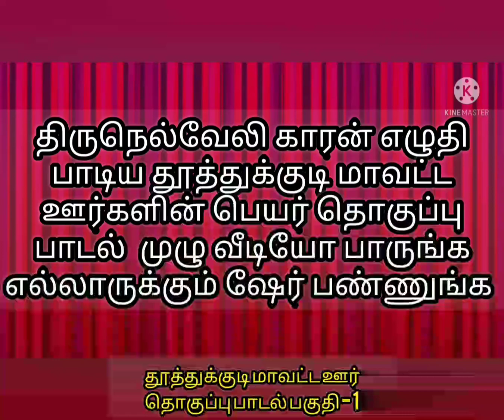Thoothukudi Song 🎉தூத்துக்குடி மாவட்ட ஊர்களின் தொகுப்பு பாடல்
நம் தூத்துக்குடி மாவட்ட ஊர்கள் அடங்கிய பாடல் தொகுப்பு பகுதி--1 மற்றும் 2
இந்த பகுதியில் தூத்துக்குடி, உடன்குடி ,திருச்செந்தூர் ,ஸ்ரீவைகுண்டம் இன்னும் பல ஊர்கள் இடம் பெற்றுள்ளது. இடம் பெறாத ஊர்கள் பாகம் 3ல் காணலாம் விரைவில் வெளிவரும். உங்கள் ஊரு இந்த தொகுப்பில் வந்தால் உங்கள் ஊரு பெயரை கமெண்ட் பண்ணி ஷேர் பண்ணுங்க ❤❤❤❤❤❤

இந்த லிங்க் கிளிக் பண்ணி பாடலை கேளுங்க

இதை போல பாடல் நெல்லை மாவட்டத்திற்கும் உள்ளது பாடலை காண description page ஐ பார்க்கவும்.